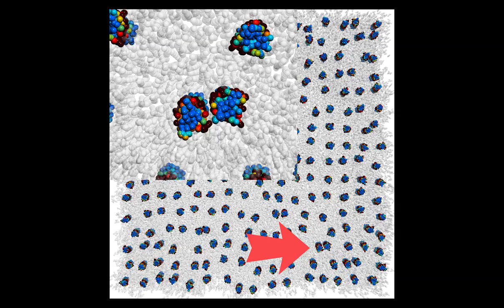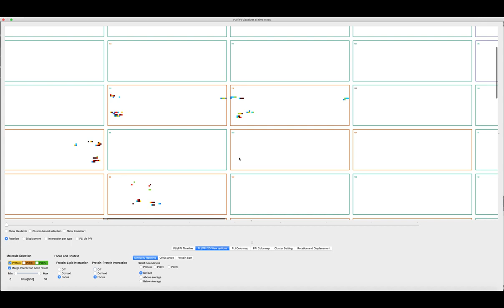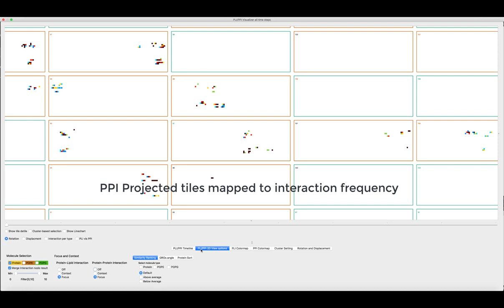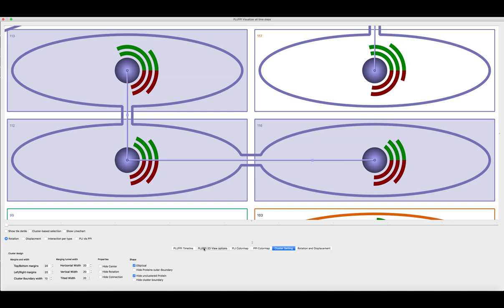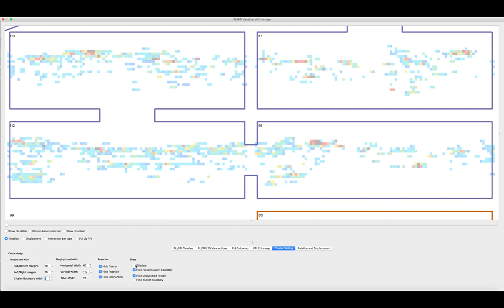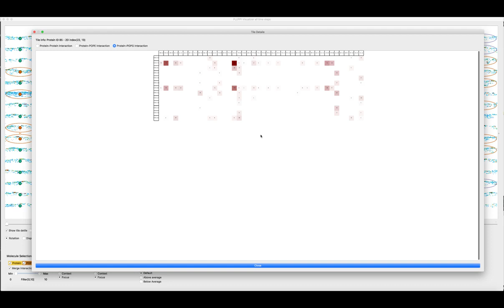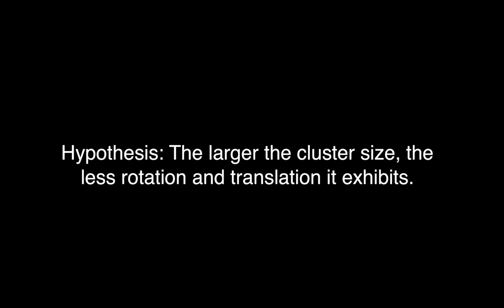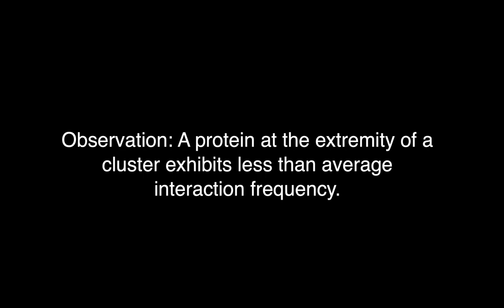Hybrid Visualization of Protein-Lipid and Protein-Protein Interaction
Naif Alharbi, Micheal Krone, Matthieu Chavant, Robert S Laramee, Hybrid Visualization of Protein-Lipid and Protein-Protein Interaction, the Eurographics Workshop on Visual Computing in Biology and Medicine (VCBM) 2019, 4-6 September 2019, Brno, Czech Republic

Abstract
In the Molecular Dynamics (MD) visualization literature, different approaches are utilized to study
 protein-lipid interactions (PLI) and protein-protein interaction (PPI) in decoupled contexts. However, the two types of interaction occur in the same space-time domain. It is beneficial to study the PLI and PPI in a unified context. Nevertheless, the simulation’s size, length, and complexity increase the challenge of understanding the dynamic behavior. We propose a novel framework consisting of
four linked views, a time-dependent 3D view, a novel hybrid view, a clustering timeline, and a details-on-demand window. We introduce a selection of visual designs to convey the behavior of PLI and PPI through a unified coordinate system. Abstraction is used to present proteins in hybrid 2D space, a projected tiled space is used to present both PLI and PPI at the particle level in a heat-map style visual design while glyphs are used to represent PPI at the molecular level. We couple visually separable visual designs in a unified coordinate space. The result lets the user study both PLI and PPI separately or together in a unified visual analysis framework. We also exemplify its use with case studies focusing on protein clustering and we report domain expert feedback.